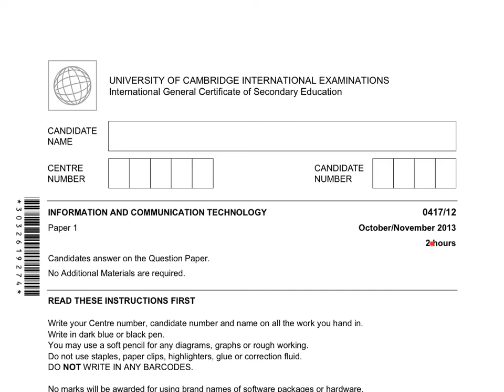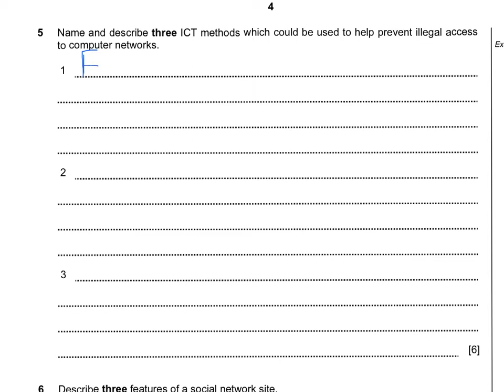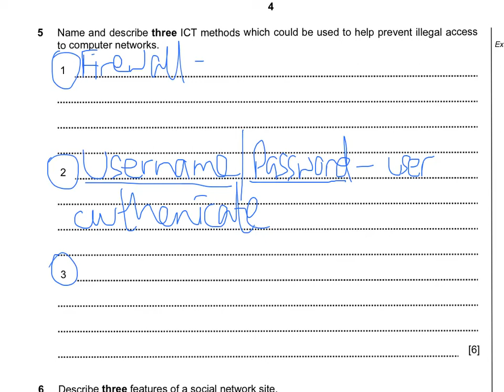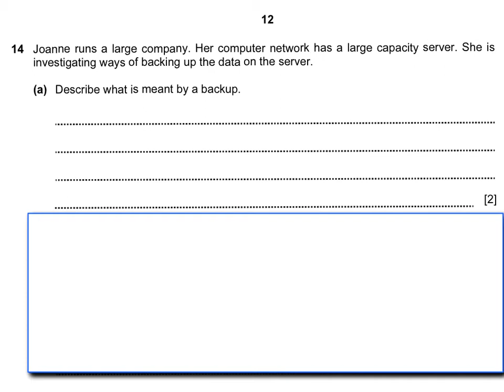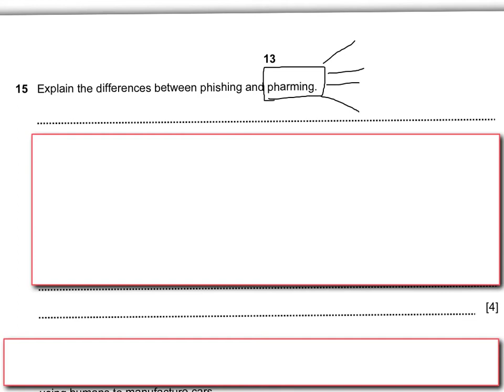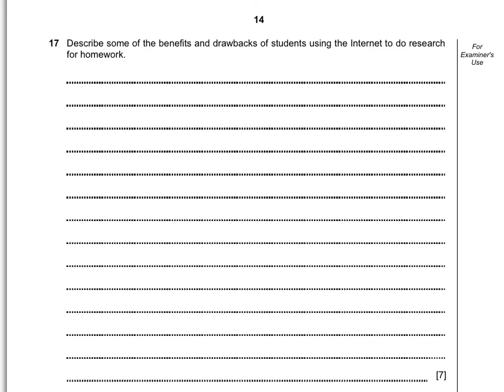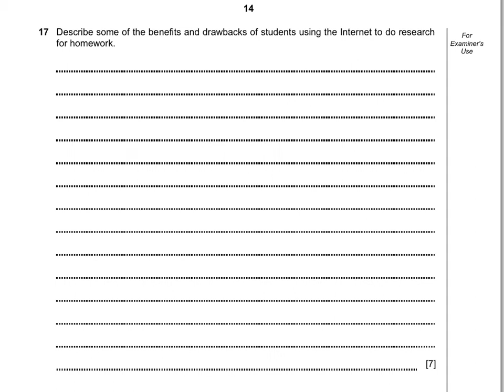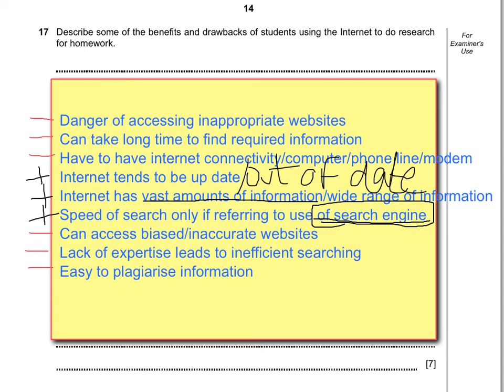Masters IGCSE ICT Theory Tips #2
This is theory paper explanation focuses on 'Security' questions and using the "Internet for Research' in for Oct/Nov 2013.